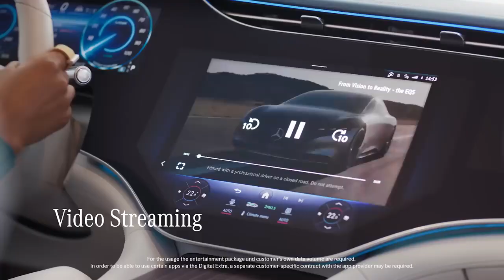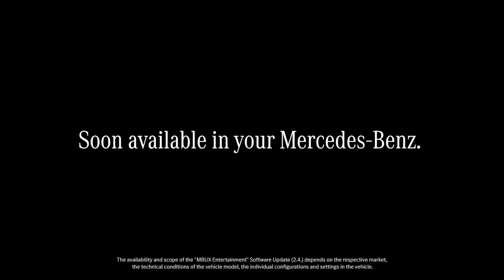MBUX Entertainment Update (2.4) by Mercedes-Benz | Mercedes-Benz Malta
Are you ready to expand your Mercedes
 experience?

 Introducing our new software update.
Weightless and without the need to visit
 your local Mercedes-Benz Service
 Center:
 Over-the-air update.
 Bringing a new level of personality to
 your beloved car.